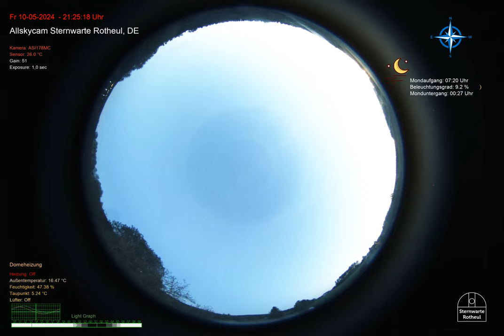Polarlichter über unserer Sternwarte in Südthüringen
Eine schwere Welle elektrischer Aktivität hat die Sonne verlassen. In der Nacht zum 11. Mai 2024 trafen sie unser Erdmagnetfeld und erzeugten bunte Polarlichter auf unseren Breiten. Der Himmel brennt!

Dies ist ein außergewöhnliches Gebiet mit Sonneneruptionen, mit einem durchschnittlichen Durchmesser von 80.000 Meilen, einem maximalen Durchmesser von 140.000 Meilen, mehr als dem 16-fachen des Erddurchmessers.